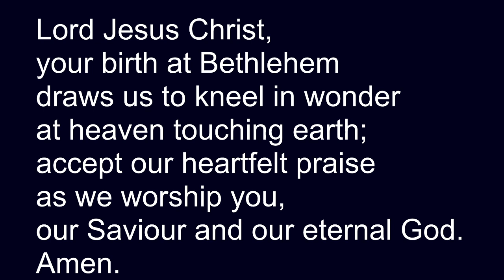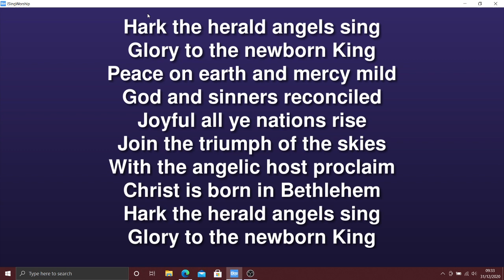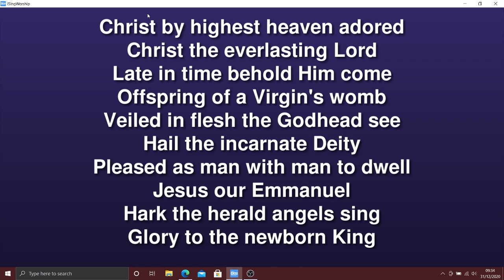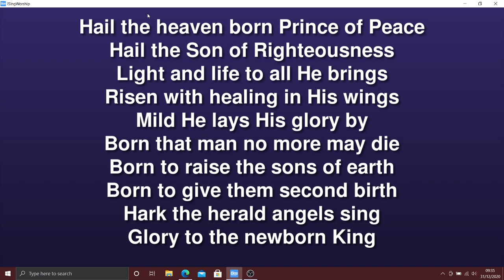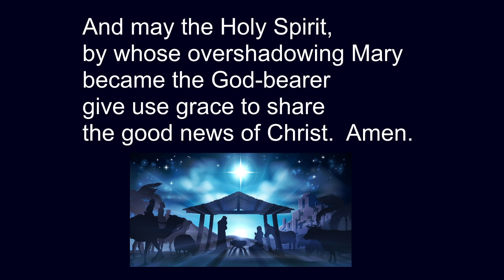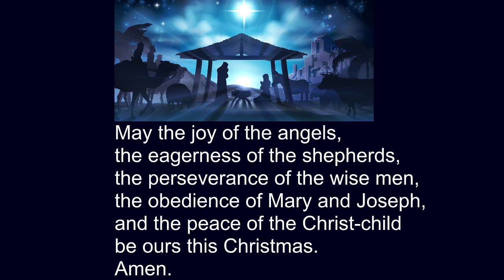Morning Prayer for New Years Eve